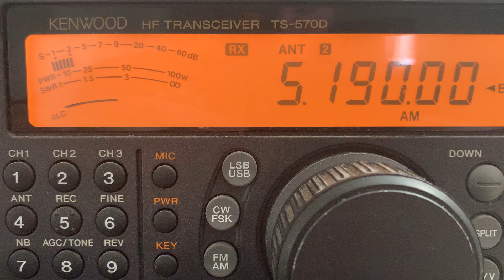Radio Azteca Relay 5190 AM 11/8/20